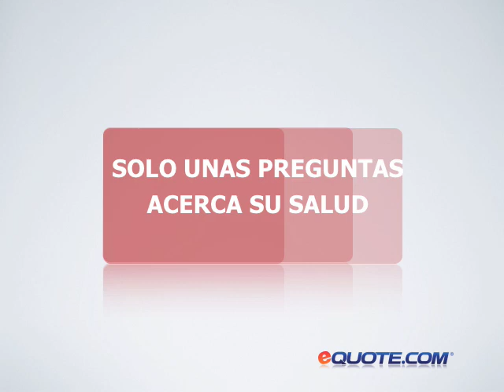Seguro de Vida USA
Seguro de vida, en EQUOTE le ayudaremos a encontrar las mas bajas tarifas en seguros de vida, seguro de vida de termino, y seguro de vida sin examen medico.